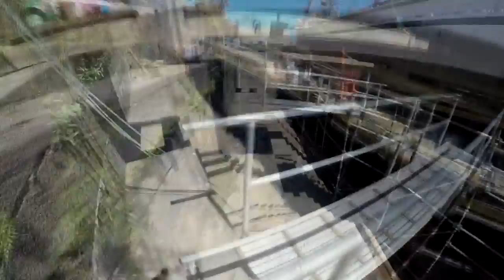A GoPro Stroll in the Dry Dock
Gazela Primeiro in the Philadelphia Navy Yard dry dock. 8/22/15.